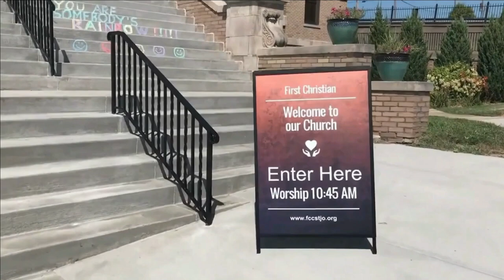Channel Trailer, 1st Christian Church, St. Joseph, Missouri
Join us for this online worship experience with 1st Christian Church, St. Joseph, Missouri – an open-hearted, open-minded, progressive faith community.

Fill out our Visitor Form so we can get to know you a little better:

1st Christian is an open-hearted, open-minded, progressive Christian faith community in the heart of historic downtown St. Joseph, MO. Our church, at 927 Faraon, is open and affirming. This means that we welcome all people, in all their diversity, with open arms.

We welcome Republicans, Democrats, Independents, Buddhists, immigrants, young people, seniors, seekers, doubters and people of all ethnicities. We welcome all our neighbors in the LGBTQ+ community fully and completely as children of God. We are an anti-racist, pro-environment, justice-centered community.

We are a rainbow church. We celebrate all of God’s diversity, and we center ourselves by living in God’s love.

We are located at 927 Faraon St, St. Joseph, MO 64501

(No changes were made to this work.)

Media courtesy of Videezy.com

Scripture quotation are from the New Revised Standard Version Bible, copyright © 1989 the Division of Christian Education of the National Council of the Churches of Christ in the United States of America. Used by permission.

Chalk designs by Mike Pittman. Used with with permission.

First Christian Church (Disciples of Christ) - St. Joseph, Missouri, 2021
Video compilation by Jason Jasper, Online Ministry Coordinator